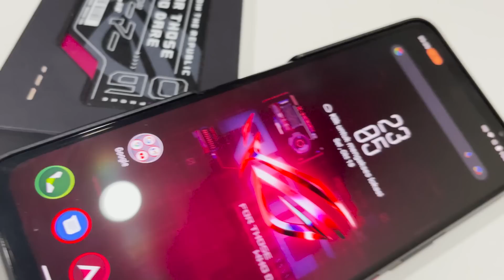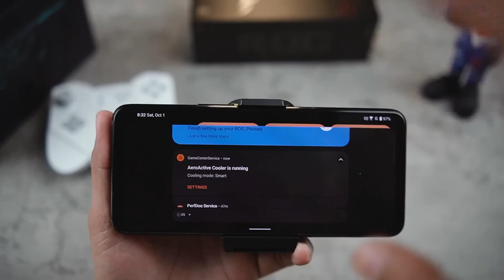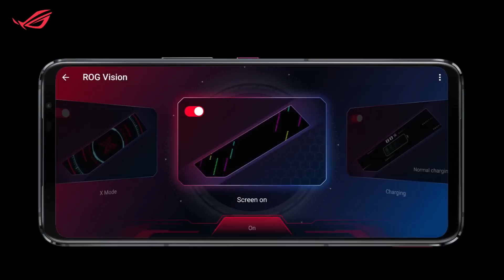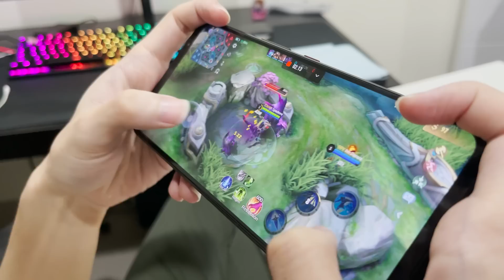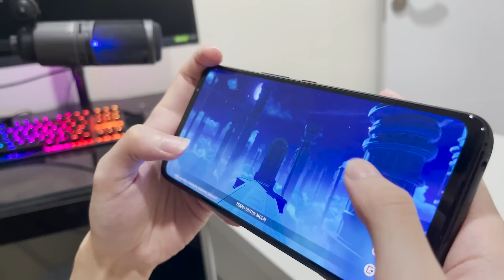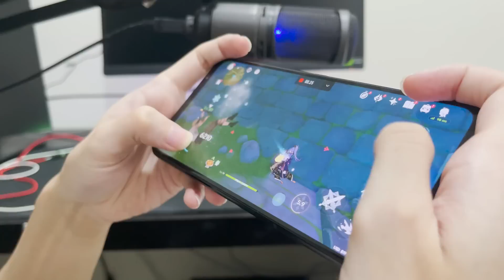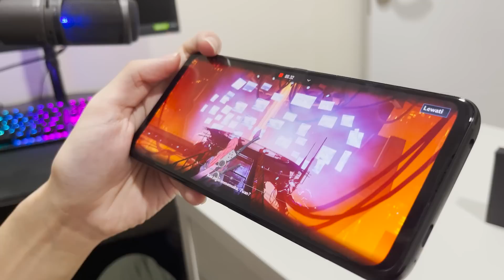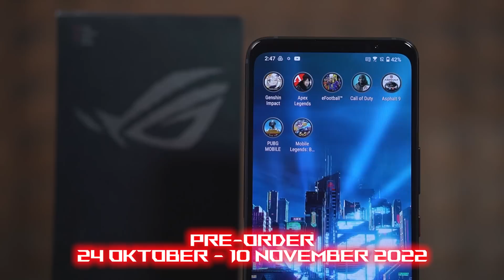DAPAT KESEMPATAN COBAIN ROG PHONE 6 YANG BARU MAU LAUNCHING!! INI MAH HANDPHONE SPEK KOMPUTER!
Buat yang mau beli atau order ROG Phone 6 kalian bisa order di partner-partner penjualan ROG Phone 6 seperti Erafone,Urban Republic, ROG Store, ASUS Online Store, ASUS Exclusive Store, Eraspace, dan  JD.ID dengan harga Rp 10,999,000 untuk variant 8/256GB dan ROG Phone 6 12/256GB dengan harga Rp 13,999,000.

Nah, untuk ROG Phone 6 PRO kalian udah bisa pre order mulai dari 24 Oktober - 10 November 2022. Untuk pemesanan awal ini, kalian akan mendapatkan banyak promo menarik antara lain Free Aero Active Cooler 6 + Devil Case + Exclusive Backpack ROGXONIC selama persediaan masih ada, dengan total keuntungan hingga Rp.2.000.000.

Untuk ROG Phone 6 PRO ini bisa kalian dapetin dengan harga Rp 18,999,000 eksklusif hanya di Erafone, Urban Republic, ROG Store, ASUS Online Store, ASUS Exclusive Store, Eraspace dan Tokopedia.

Untuk informasi selengkapnya mengenai produk, kunjungi ASUS ROG di instagram melalui

Jangan lupa juga buat follow IG ASUS ROG di ASUSROG.ID dan Facebook di ASUS ROG Indonesia.

JOKI/DIAMOND : SPADEMOLESTORE
LIVE DI YOUTUBE SETIAP HARI JAM : 10.00 ATAU 11.00 WIB